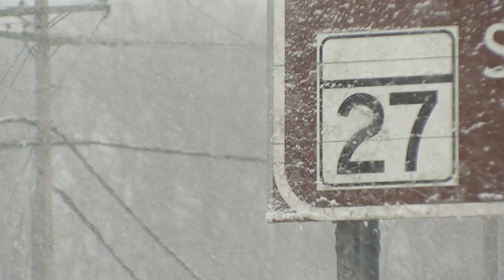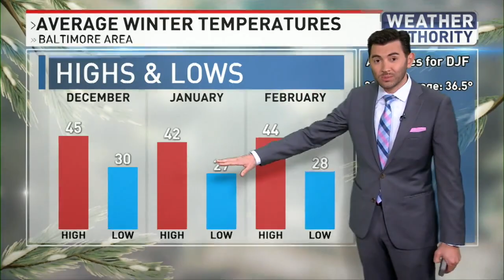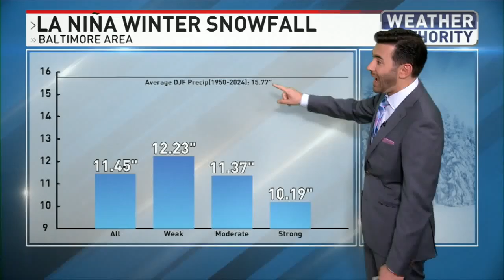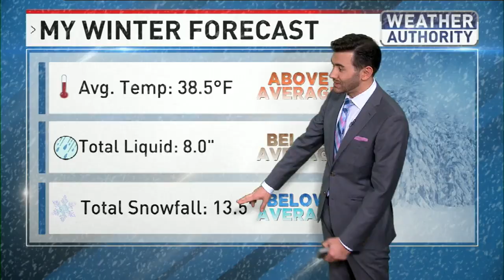What can Baltimore expect this winter? Here's our Winter Weather forecast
Chief Meteorologist Gerard Jebaily takes a deep dive into the science of the winter season, analyzing all the data and global weather patterns that affect our weather here in the Mid-Atlantic.